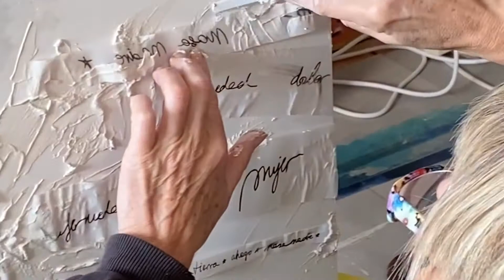ARTIST EXPERIENCE - Artista Participante; Mila R. Haynes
Presentamos al Artista ⭕️MILA R. HAYNES.
Participante en la próxima edición de la feria 🔴ARTIST EXPERIENCE, del 26 al 30 de Mayo en la Fundación Carlos de Amberes (Madrid).